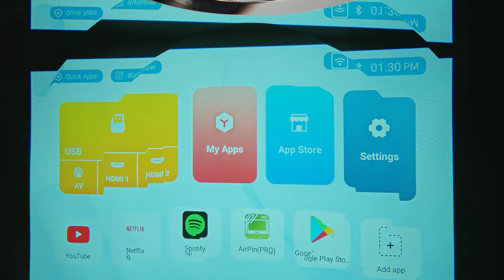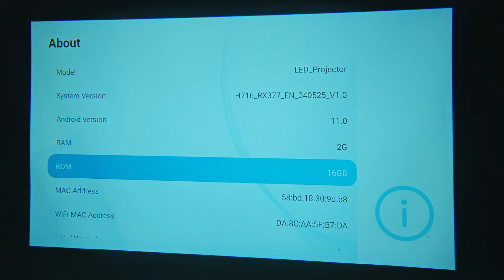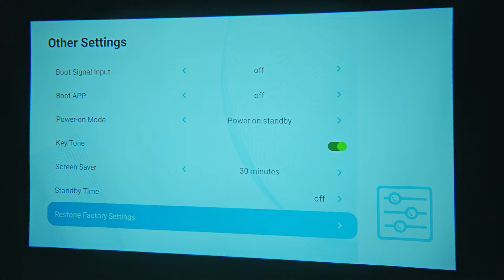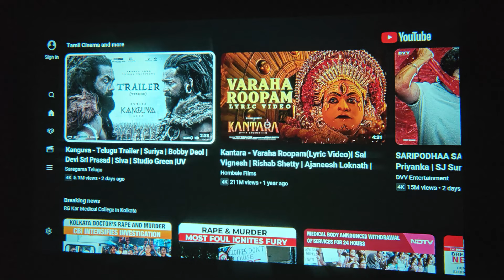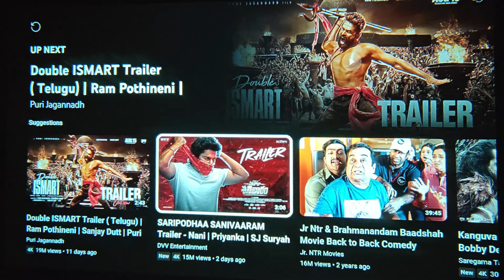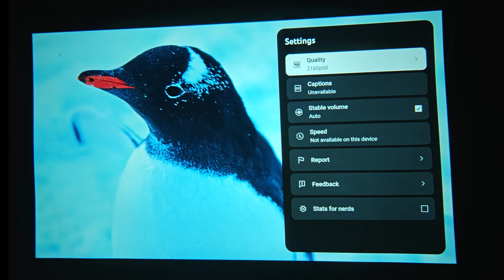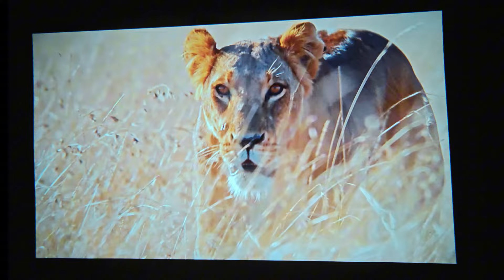TOPTRO ULTRAPIX SMART PROJECTOR REVIEW 2024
Mrp 6999
card Offer 699

Android 11.0 | 2GB RAM 16GB Memory | 5G Wi-Fi | HDMI | Bluetooth 5 | YouTube Supports upto 4K
Specifications:

Operating System: Android 11.0
Bluetooth: Version 5, Can be used as a Bluetooth speaker, BT 5
Wi-Fi: 2.4G/5G Dual-band Next Gen Wi-Fi 6
Memory: 2GB RAM + 16GB memory
Speaker: 5 W HIFI Speaker
Interfaces: HDMI*2/USB 2.0 *2 /Audio (3.5 mm)/AV*1
Keystone: 6D Keystone correction(4-point+Vertical and horizontal); Keystone : Vertical +/-15 degree
Packing List: Packing List: * Projector, * Power cable, * Remote control, * User manual, HDMI Cable

UltraPix Projector
TOPTRO UltraPix 1080p Projector | 10500 Lumens of LED Brightness
A Whole New Entertainment Experience

Keystone Correction: Manual Correction, Electronic Correction; Keystone Correction: ±15° vertical, manual keystone correction,6D Electron(Vertical/Horizontal/Corner), by remote control
Projected Dimension: 40-300 inches; Projection Distance: 1.2M-6.6M
Light Source: LED; Light source life: 50000 hours
Zoom: x 1.4; Image Zoom: Range 50%~100%
Native Resolution: 1920*1080p, Full HD
Brightness: 10500 Lumens & Contrast Ratio: 10000:01:00
Screen Scale: TOPTROultrapixSmartProjectorReview
D
Projective Mode: Throwing, Ceiling, Back Projection, Mirror Image